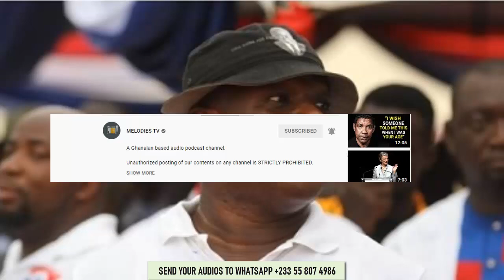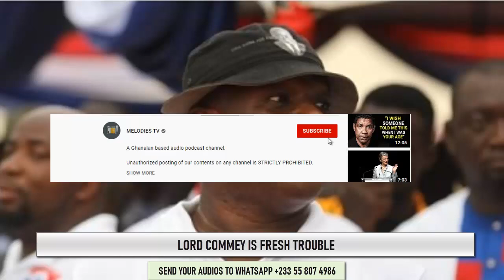Lord Commey in fresh TROUBLE over recent comments on not handing over power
A Ghanaian abroad has descended on the NPP's Lord Commey over his recent comments